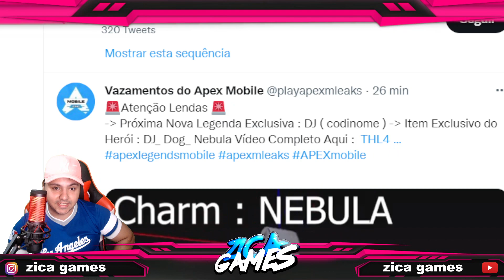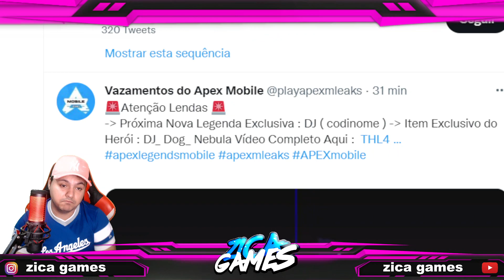NOVA LENDA DJ's Nebula Dog APEX LEGENDS MOBILE VAZAMENTOS SEASON 2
CREDITS
Apex Legends Mobile Leaks